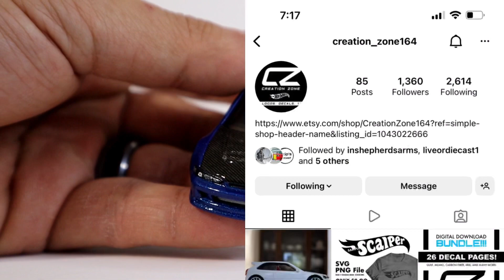Custom Hot wheels Integra Gsr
Just a little break down on my custom integra. Enjoy!

Creation zone